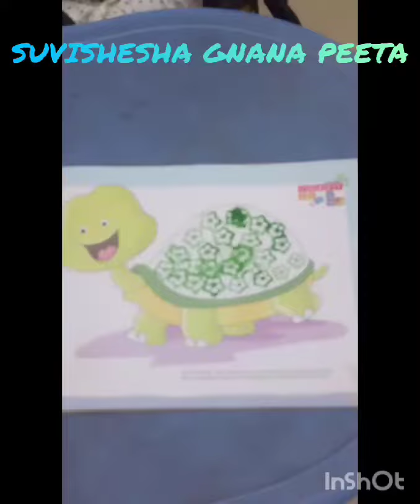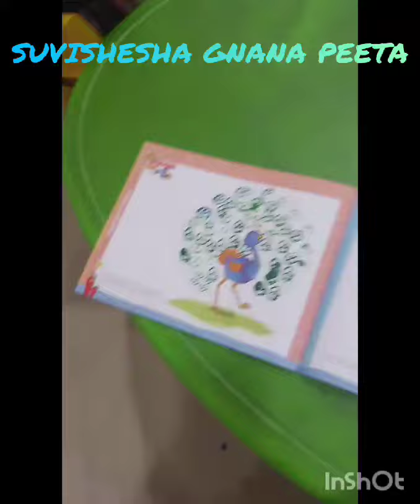Vegetable print activity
SGP Vegetable print activity